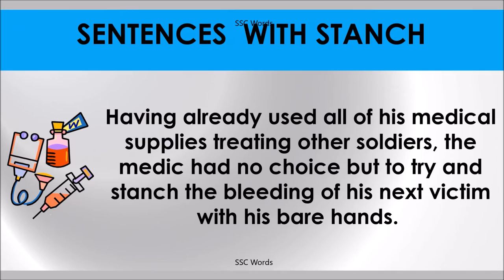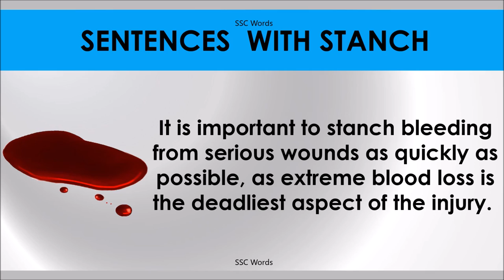STANCH # Improve English # Meaning and 5 sentences # GRE CAT GMAT word # SSC Words